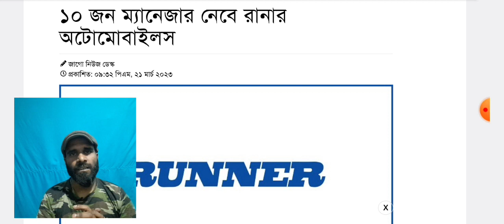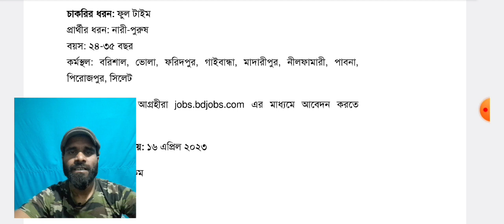Runner Group Job Circular 2023। রানার গ্রুপে নিয়োগ ২০২৩। Runner Automobiles Limited Job Circula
Runner Group Job Circular 2023। রানার গ্রুপে নিয়োগ ২০২৩। Runner Automobiles Limited Job Circular 2023
Runner Group has been published today Runner Automobiles Limited Job Circular 2023 for with or without any experience. This is a famous company job circular 2023.